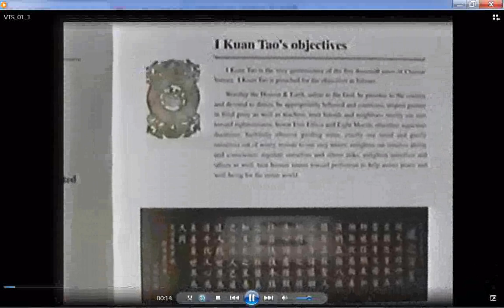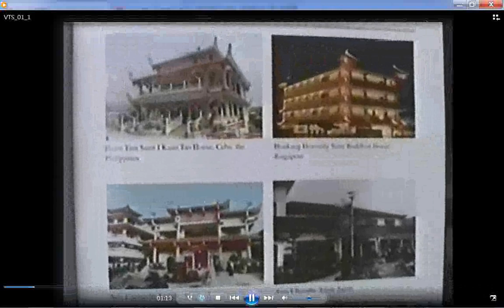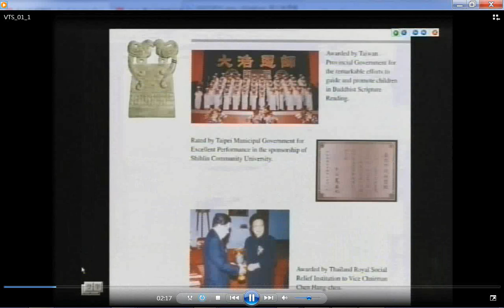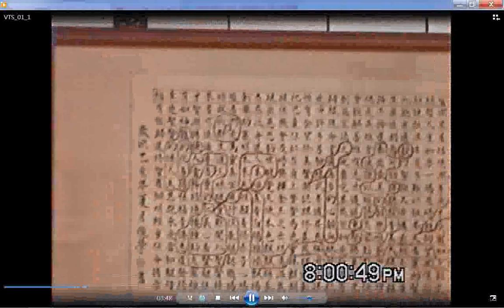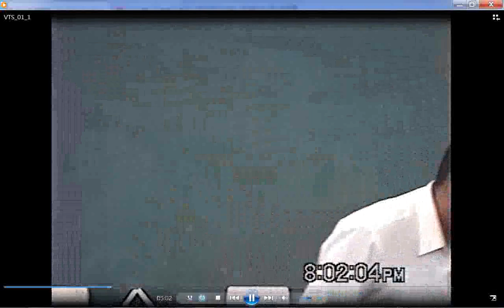一貫道世界總會文宣手冊（中華民國九十年代）+中華民國九十年代興毅組的地方中心佛堂